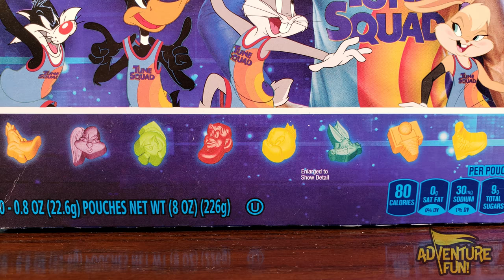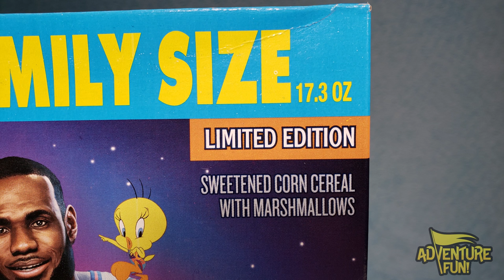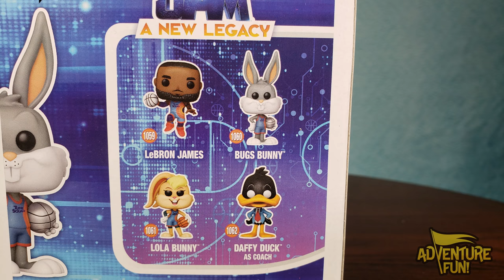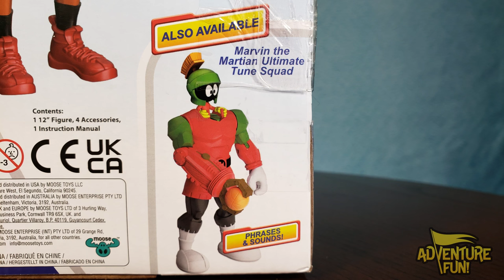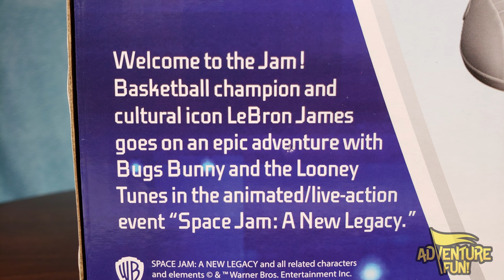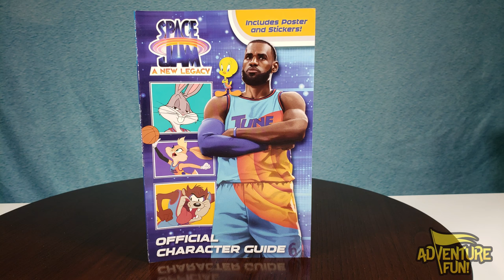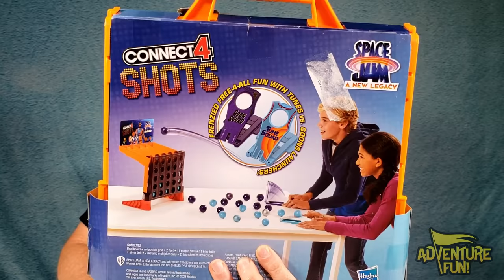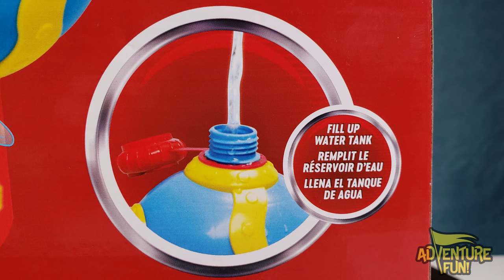Space Jam: A New Legacy Official Movie Trailer 2 Toy Action Figures Lebron James Toys AdventureFun!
Space Jam: A New Legacy Official Movie Trailer 2 Toy Action Figures Lebron James Toys AdventureFun! The Space Jam a new legacy toys include toy action figures, plushes, stuffed dolls, candy, books and more! In this new Space Jam: A New Legacy Movie Trailer Part 2 Toy Action Figures includes: Hoop Pals Bugs Bunny Transforms From Ball To Bugs! Hoop Pals Lebron James Transforms From Ball To Lebron, Space Jam A New Legacy Bugs Bunny Candy Popper, Daffy Duck Bugs Bunny and Tweety Bird Funko Pops including Space Jam: A New Legacy Funko Pop Wet/Fire 1088, LeBron James 1059 Funko Pop! Bugs Bunny 1060 Funko Pop! Betty Croker Space Jam: A New Legacy Fruit Flavored Snacks includes: Daffy Duck, Lola Bunny, Marvin the Martian, LeBron James, Tweety, Bugs Bunny, Basketball Hoop and Basketball Shoes! Space Jam: A New Legacy Tunes vs Goons paperback book by Random House with over 30 stickers including: Granny, Monster, White Mamba, Porky Pig, Goon Squad, Tasmanian Devil, Speedy Gonzales, Elmer Fudd, Tune Squad, Wiley Coyote, Wonder Woman Lola Bunny and more! Space Jam: A New Legacy Official Character Guide paperback book! Go one-on-one with all the superstars, Tunes, villains, and heroes from the new hit Warner Bros. film, Space Jam: A New Legacy. This full-color guide features character profiles, plus a poster and over thirty stickers! Space Jam: A New Legacy Super Shoot & Dunk Lebron James, Lebron James Ultimate Tune Squad with Movie Phrases & Sounds! Space Jam: A New Legacy Marvin The Martian Ultimate Tune Squad with Phrases & Sounds! General Mills Space Jam: A New Legacy Hoop It Up With The Tune Squad Berry Cereal with Basketballs and Bugs Bunny Marshmallows! Space Jam: A New Legacy Walmart Exclusive Figural Bag Clips including: Baby Bugs Bunny, Baby Lebron James and the Baby Tasmanian Devil!  Space Jam: A New Legacy Connect 4 Shots game by Hasbro gaming! Watch this Space Jam A New Legacy part 2 movie trailer toy action figures toy review on these exciting new toy action figures, and have fun with Dad here in this really Looney Tunes unboxing Adventure Fun Toy review by Dad!  Have AdventureFun! watching this family fun Tunes vs Goons Space Jam A New Legacy toy action figures toys review by Dad!!